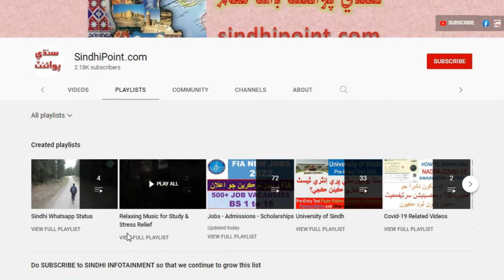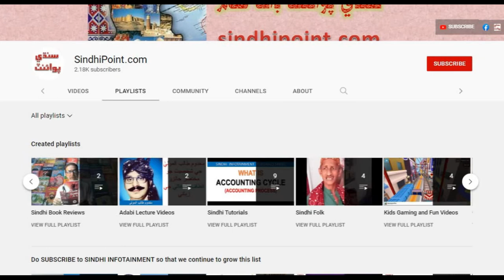Get Informative & Entertainment Content in Sindhi Language